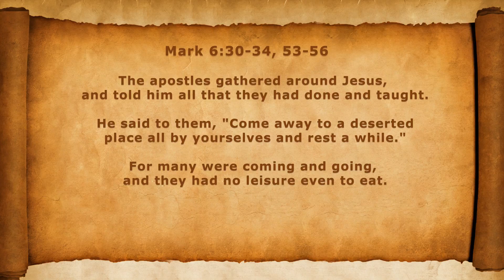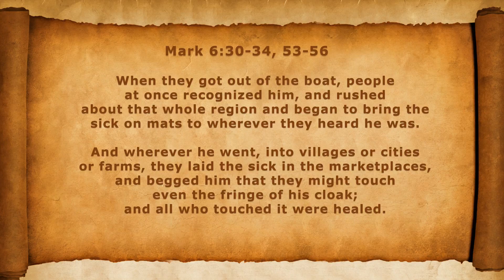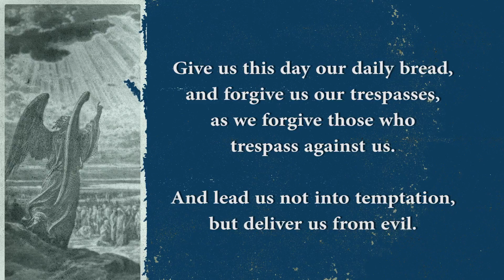WCP July 19, 2015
Songs streamed under copyright licenses:
CCLI: A-11146018
CCLI Streaming: A-20816921